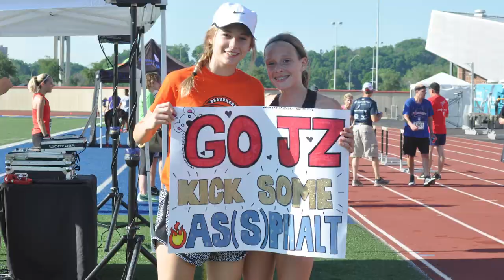class of 2020 Senior Tribute Beavercreek XC/Track Alpha girls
Today's video is a senior tribute to all my Beavercreek XC/Track alpha girls. To Taylor Ewert, Savannah Roark, Jodie Pierce and Kendall Hobbs! I know you didn't get to have the final end to your senior year that you hoped but I hope this video reminds you of how loved you all are!

xoxo julz

woah you made it all the way down here.. you are elite :)